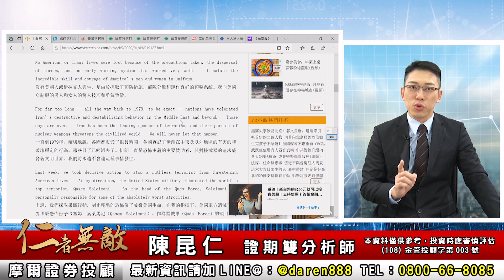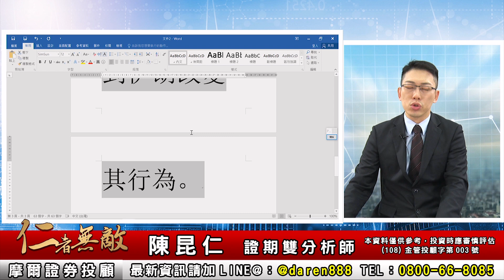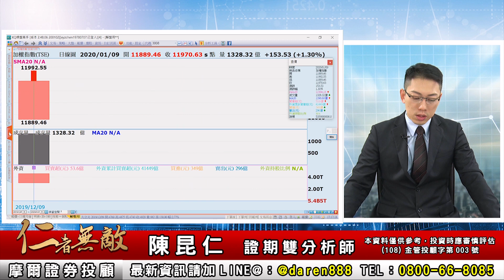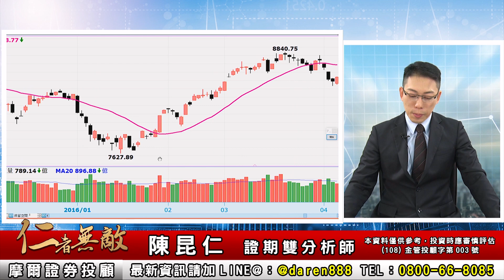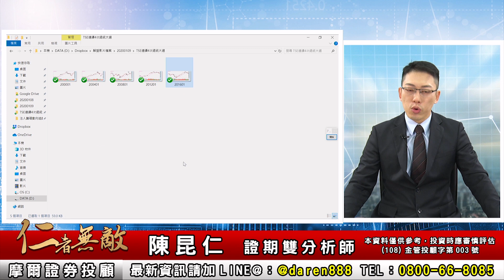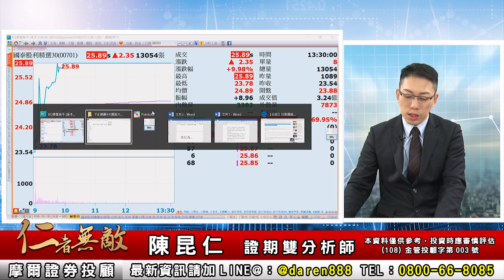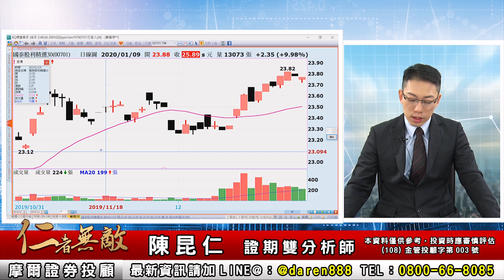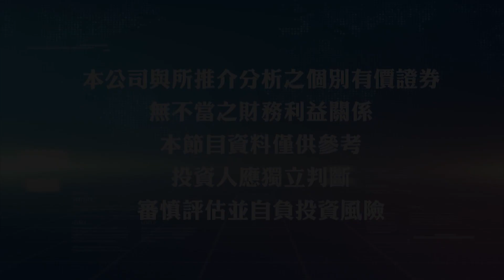2020.01.09 陳昆仁 分析師【股利精選ETF漲停！能追嗎？】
各位投資朋友大家好，我是陳昆仁！

經歷1月初，12月營收下滑利空測試，和美伊局勢意外衝擊後，盤勢雖然轉為震盪，但無礙波段多頭進行，我也說過，拉回會創造另一個好買點的看法不變。

今天「國泰股利精選30ETF（00701）」漲停，因為換算殖利率近6%，造成買盤追價，但是我要提醒，（1）除完息能填息才是賺到息，（2）這檔ETF之前有低交易量的問題，投資前務必停看聽。

投資朋友反映最近行情很難操作，為回饋長期支持的投資朋友，我啟動了「最短會期、最大回饋」專案，幫助投資朋友不要有太大負擔，就能安心度過這次震盪行情，邀請您一起加入仁者無敵-陳昆仁分析師的獲利行列。

請看今天 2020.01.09陳昆仁 分析師
【股利精選ETF漲停！能追嗎？】